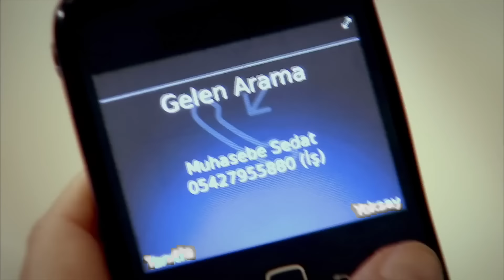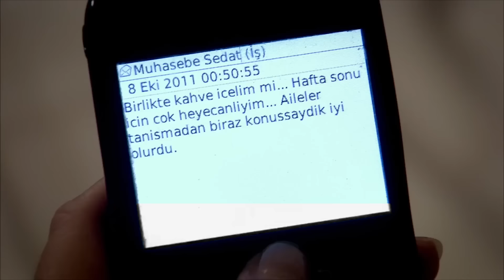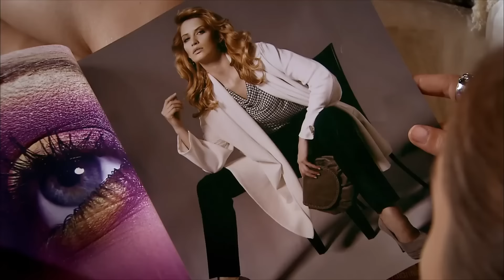Polje Lala 80.Epizoda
Kad Yeşim ugleda takve Toprak i Çınar, doživi prometnu nesreću. Cansel pomaže Yeşimu i Yeşim je odveden u bolnicu. Zümrüt je jako zabrinuta za Yeşima.

Izrada: Avşar Film
Proizvođač: Şükrü Avşar
Voditelj: Yasin Uslu
Scenarij: Sema Ergenekon & Eylem Canpolat